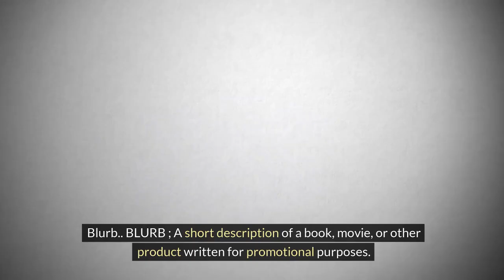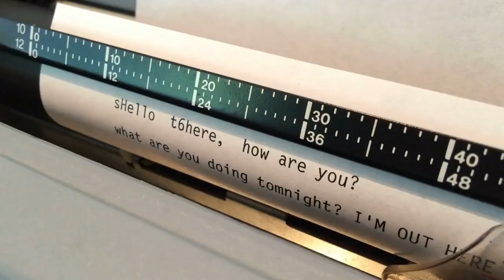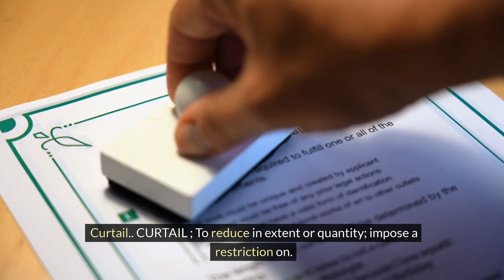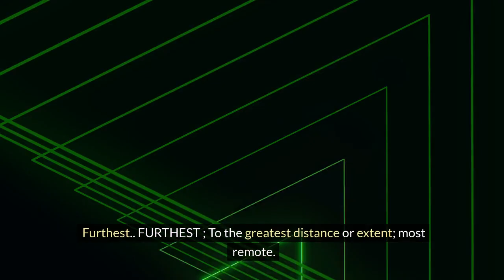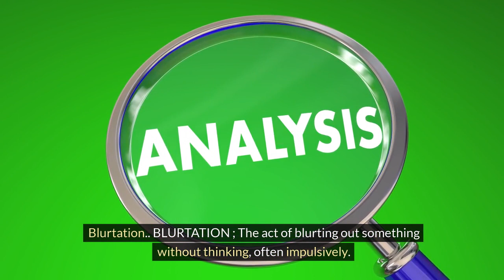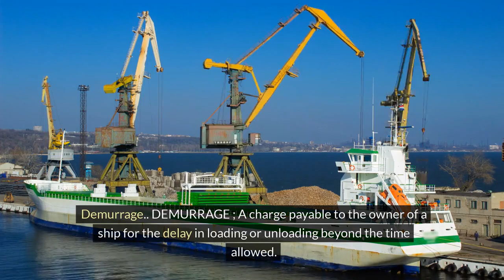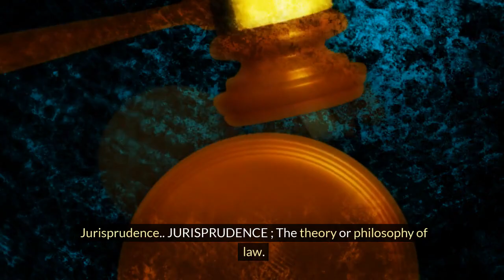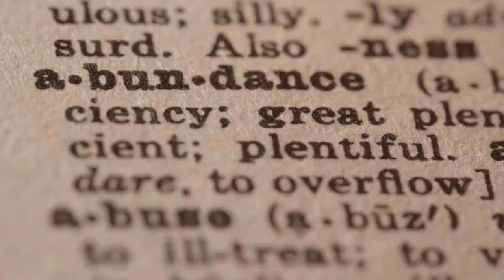Pronounce the "UR" Sound in English ( AIJames2024 )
Struggling with the "UR" sound in English? You're not alone! This video is your one-stop guide to mastering this essential vowel sound.  Whether you're a beginner or looking to polish your accent, we'll break down the different ways "ur" is pronounced in English with clear explanations and fun examples.